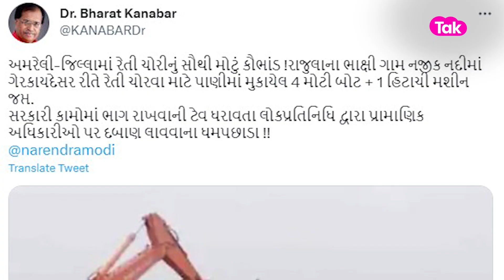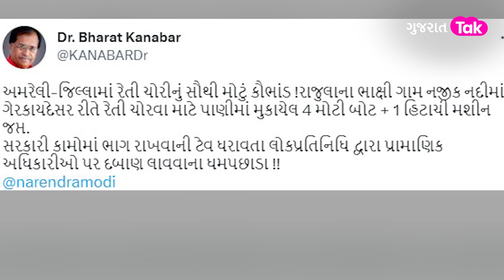Gujarat politics : BJPના જ નેતાએ કૌભાંડ અંગે PM મોદીને ટ્વીટ કરીને શું લખ્યું ?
ખનીજ માફિયાઓના આતંકથી લોકો તો પરેશાન છે પણ હવે તો ભાજપના નેતાઓ પણ પરેશાન થયાં છે. અને તે બાબતે ભાજપના વરિષ્ઠ નેતાએ ભાજપના જ આગેવાન અને ઉચ્ચ અધિકારીઓની સંડોવણીનો આક્ષેપ કરીને પીએમ મોદીને ટ્વીટ કરતા રાજકારણ ગરમાઈ ગયું છે. ત્યારે શું છે સમગ્ર વિગતો આવો આપને જણાવીએ આ અહેવાલમાં